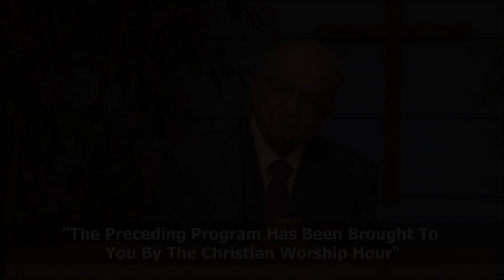The Lord Hath Blessed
Has the Lord blessed us? Should we be content? Do all things work together for good?

Pastor Salem preaches a sermon titled, “The Lord Hath Blessed” and expounds upon Psalm 34:1-8.